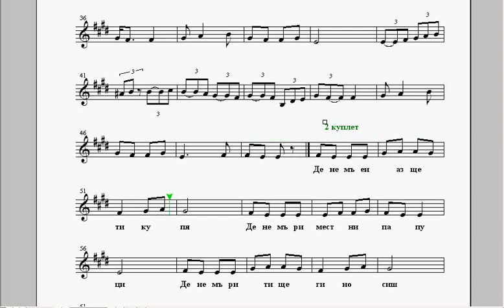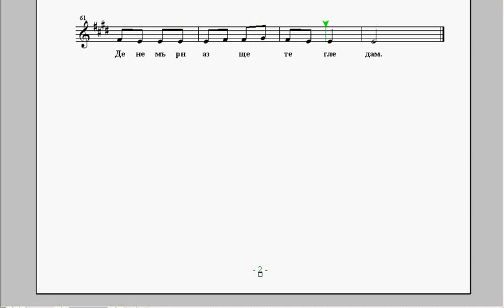бързо Дене мъри репетитор